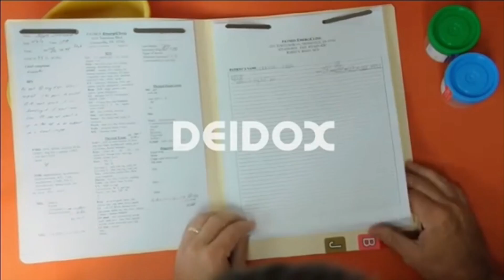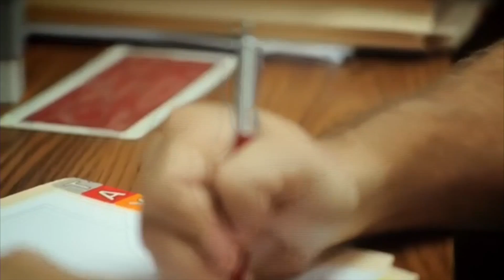Live Out Loud: 6.30.2019 Give It Up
We’ve been blessed to be a blessing! It’s time to tap into our generous spirits by opening ourselves to God’s blessing. When we pass these gifts onto others we begin a cycle of unending joy.